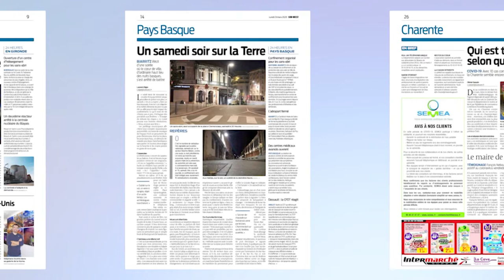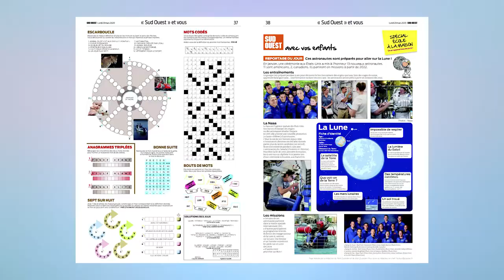ÉDITION SPÉCIALE Covid-19 : le journal SUD OUEST s'adapte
Le journal SUD OUEST revoit son fonctionnement et ses publications pour pouvoir s'adapter face aux enjeux de l'épidémie du coronavirus Covid-19.

Présentation de la toute nouvelle édition avec Jean-Pierre Dorian, rédacteur en chef.